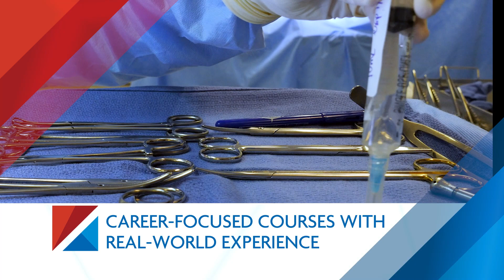Learn More About Surgical Technology | Stautzenberger College - Maumee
What is a Surgical Technician?
A Surgical Technician, also referred to as an Operating Room Technician, assists with all manner of operating room (OR) procedures and patient care. They are critical to pre-operative processes and ensure the sterilization of equipment and the room itself. As a part of their pre-operative duties, this position will organize equipment and carefully prepare for surgery to begin. Surgical Technicians are also fundamental to Intraoperative procedures. During surgery, they will often prepare and administer medications, assist in retracting tissues and pass surgical tools to the surgeon or surgical assistant. Finally, Surgical Techs are called upon in the postoperative to apply bandages and assist in removing patients from the OR. In many cases, they will also participate in sterilizing and disposing of equipment after surgery is complete.